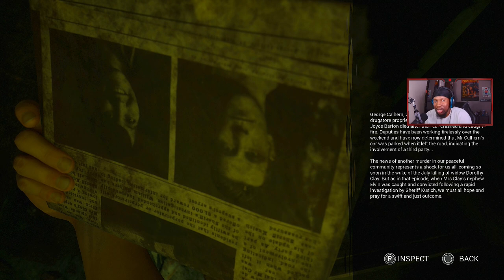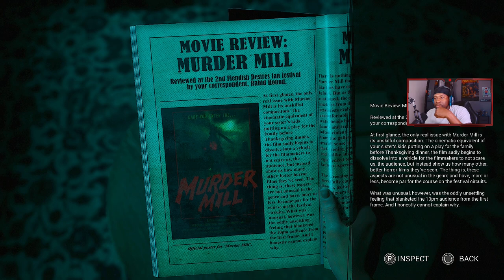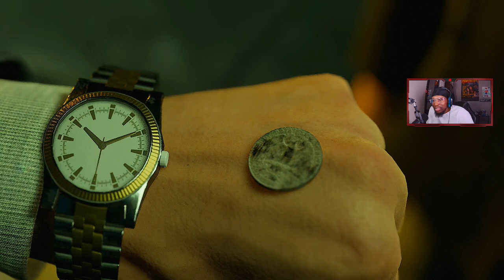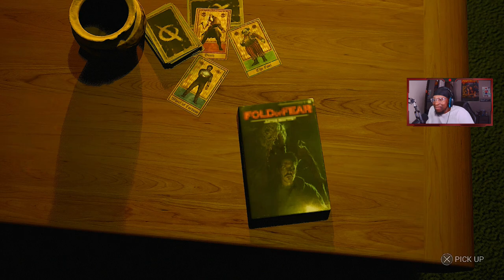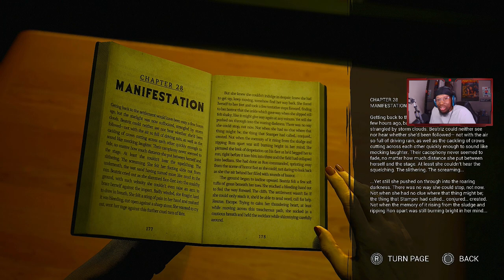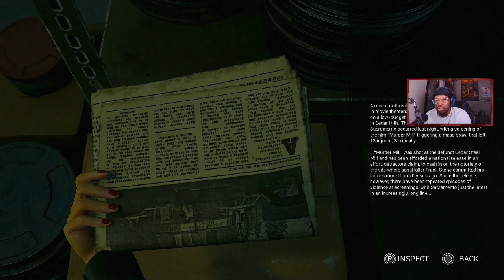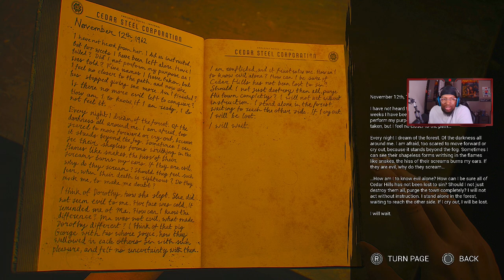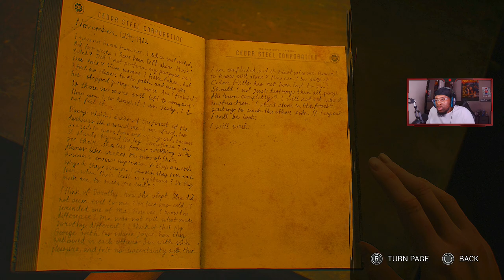THEY AIN'T MAKING IT OUT ALIVE - The Casting Of Frank Stone | Gameplay Playthrough | Part 3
The Casting of Frank Stone is set during the summer of 1980 in the town of Cedar Hills, Oregon, and involves four young aspiring filmmakers who want to make a horror movie in a condemned steel mill. Similar to previous Supermassive Games releases, the game includes a branching narrative, environmental puzzles, and quick time events.

One Love DMX